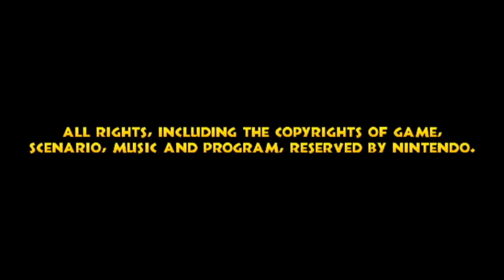Donkey Kong Country Returns - The Movie (All Cutscenes)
A complete all cutscenes movie of Donkey Kong Country Returns for the Wii.